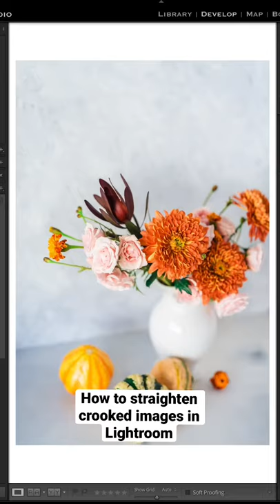How To Straighten Crooked Photos In Adobe Lightroom